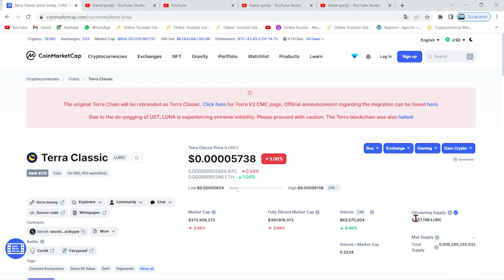TERRA LUNA BÜYÜK OYUN!🚨LUNC COİN 4095 OYLAMASI BİLİNMEYEN GERÇEKLER!!🚨4095 LUNC'UN SONU MU OLACAK!?🚨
Bu videomuzda kripto borsalarında oldukça popüler bir coin olan Luna(Terra Luna) coin'i inceledik. Sürekli bir artış sağlayan ve stake, elde tutma oranı en büyük coinlerden olan Luna'nın teknik analizini gerçekleştirdik. Luna coin'in destek ve direnç noktalarını belirterek kısa, orta ve uzun vade hedeflerinden söz ettik. Luna alım ve satım noktalarını belirleyerek, hangi noktadan almalıyız? Gibi sorulara yanıt olmaya çalıştık. Luna, an itibariyle 0.02 dolar fiyatlarına kadar günler içinde tarihi bir geri çekilme yaptı. Son gelişmelerle birlikte luna binance tarafından delist edildi iddiaları ve Luna'daki arz artışı hakkında konuştuk. Son gelişmelerle birlikte Luna önce tamamen Binance tarafında delist edildi ve hemen akşamına yeniden listeleyeceklerini duyurdular. Ayrıca anlık olarak Terra ağı durdurulmuş durumda. Son gelişmelerle birlikte ünlü kripto borsası FTX ve crypto.com bugün saat 19.45'de terra luna'yı delist edeceklerini belirttiler. Son dakika gelişmeleriyle birlikte terra luna'nın tamamenn kapatılması ve ethereum ceo'su vitalik buterin'in luna çağrısı hakkında konuştuk. Terra Luna ekosistemi çatallamaya gidiyor ve eski luna luna classic olarak devam etmek şartıyla yerine yeni bir ekosistem ve yeni bir coin geliyor. Son gelişmelerle birlikte Terra Ceo'su Do KWon, Güney kore meclisine çağrıldı. Brandt'den şaşırtan bir luna yorumu geldi ve çatallama konusunda kuruldan red bekleniyor. Son gelişmelerle birlikte Coinbase, WLUNA ve USDT'yi 27 MAyıs 12.00 tarihinde işlemlerini durduracağını açıkladı. Son gelişmelerle birlikte terra 2.0 ve çatallam konusunda 7 gün sürecek oylama başladı. Do-kwon'un terralabs'ı çöküşten günler önce feshi, biliyor muydu sorusunu akıllara getiriyor. Bu videoda yatırım tavsiyesi verilmemiştir. Güney kore tarafından Do Kwon'a 79 milyon dolar ceza kesildi ve hali hazırda the moon, twitter'dan 7 trilyon arzla 1 dolar mümkün mü? tweetini atarak Cz gibi yakım istediğini belirtti. Son gelişmelerle beraber do-kwon terra 2.0'da şaşırtan bir değişime gitti ve 3 büyük borsa olan upbit, bithumb ve coinone'dan luna'ya delist kararı çıktı. Son dakika haberiyle beraber do kwon, luna'da yakım yapılmayacağını belirtti. 22 MAyıs itibariyle Cz, redditte soru cevap etkinliği yaptı ve sorularda luna da vardı. Luna'da son dakika haberiyle MEXC borsası luna yakmak için oylama başlattı. Oylama twitter'da sürüyor. Güney kore yaptırımlarıyla Upbit, Hotbit ve coinone dahil 5 kore borsası tazminat ödeyecek gibi duruyor. Ayrıca kore polisi luna vakfının para zimmetlediği iddiasıyla fonlarının durdurulmasını talep etti. Do Kwon, twitter'da yaptığı paylaşımla Terra 2.0 için inşa edilen phoenix finance borsasını duyurdu. 25 mayıs tarihi itibariyle Binance topluluğa uyacağız tweet'i ile lunayı listeleyeceğini ima etti. Bybit de yarın 09.00'da(26 mayıs) Luna'yı lunc olarak değiştirecek ve terra 2.0 an itibariyle geliyor. Binance, 31 MAyıs saat 11.34'te luna v2 listeleyecek. Eski luna(Lunc) an itibariyle Binance'da listelendi ve fiyatı günlük zirvelerde. Alım satıma 12.30'da açılacak. Son gelişmelerle fatman bir stablecoin sürüleceğini iddia etti. Son gelişmelerle birlikte ustc stablecoin'i arzının %10u tek seferde yakıldı. lunc 22haziran #4095
Ayrıcalıklardan yararlanmak için bu kanala katılın: